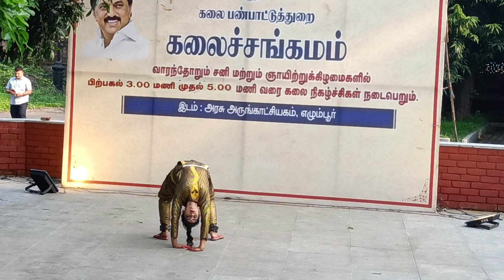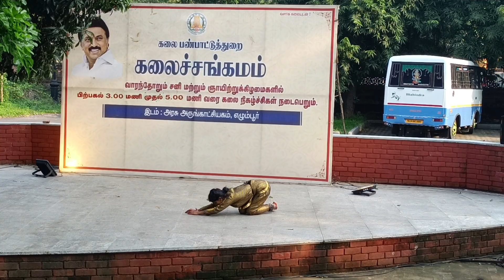Amazing bharatnatyam dance performance in Chennai museum